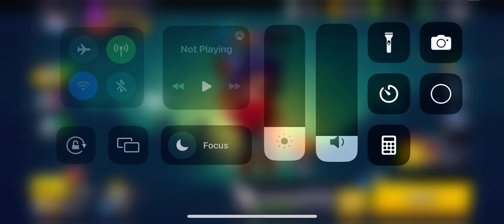Brawl Stars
I love brawl stars